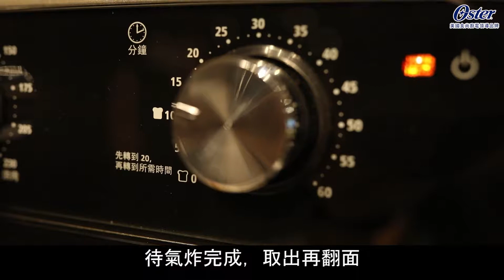氣炸烤箱食譜-酥炸鯛魚片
酥炸鯛魚片

●食材
鯛魚*2片
鹽巴*1/2匙
米酒*1匙
白胡椒粉*適量
蛋*1顆
太白粉、麵包粉*各適量

●作法
1. 將鯛魚洗淨後放入FoodSaver真空密鮮盒
2. 加入鹽巴、米酒、白胡椒後抽真空醃漬5-8分鐘
3. 將醃漬完的魚片沾上太白粉及蛋液，最後裹上麵包粉
4. 裹好麵包粉的魚片刷上一層薄薄的油
5. 180℃氣炸15分鐘，再用200℃，氣炸3分鐘
6. 擺盤後，即完成